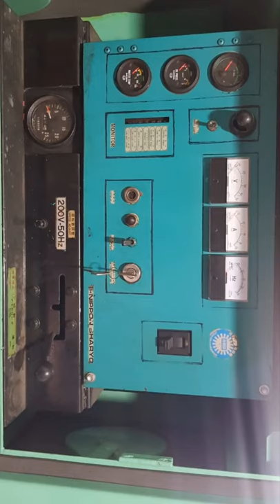Nippon Sharyo available for sale